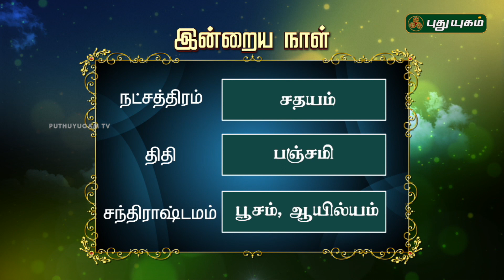இன்றைய ராசிபலன் / Daily Rasi Palan | 03/07/2018 | Puthuyugam TV